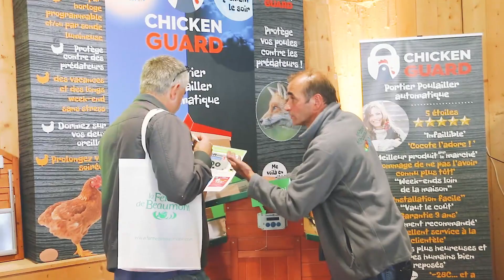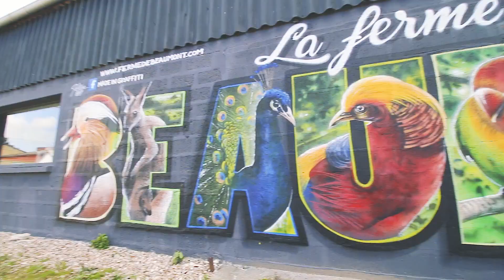Les portes ouvertes de la Ferme de Beaumont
A l’automne, le moment idéal pour accueillir de nouveaux animaux, la Ferme de Beaumont vous invite depuis plus de 20 ans, le premier week-end d’octobre à participer à ses portes ouvertes. C’est un événement incontournable pour découvrir le monde des animaux.

Ce rendez-vous est l’occasion de visiter notre élevage de plus de 250 espèces d’animaux d’agrément unique en France : poules de race, canards, faisans, paons, oiseaux, pigeons, mais aussi les chèvres, les moutons et bien d’autres.

Les portes ouvertes de la Ferme de Beaumont, c’est avant tout l’échange avec nos éleveurs experts pour profiter de tous leurs conseils d’élevage pour le bien-être de vos animaux.

Mais c’est plus encore. Pour nos visiteurs, c’est également le moment de découvrir nos nouveaux aménagements, nos offres exclusives sur le matériel d’élevage, un marché gastronomique tenu par des artisans locaux. Nous vous réservons également de nombreuses surprises et animations pendant tout le weekend.

Chaque année, plus de 7 000 visiteurs viennent à notre rencontre pendant ce weekend. Lors des dernières portes ouvertes, nous avons discuté avec certains d’entre eux présents pour l’occasion.